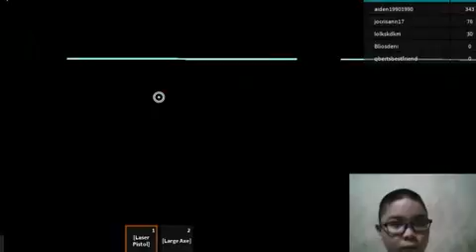STALKER REVOULT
cristhanlife vblogs

AND

 jocrisann17 roblox